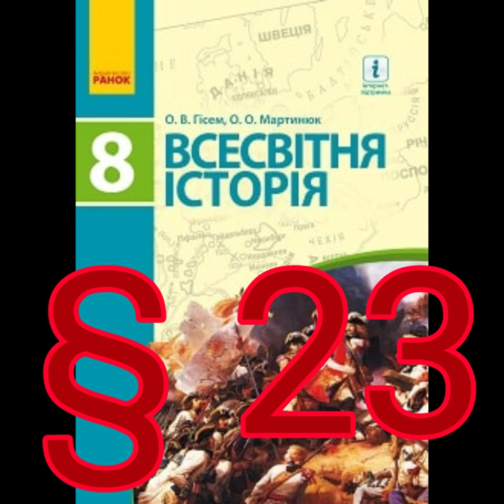§ 23 "Освічений абсолютизм"//8 клас Всесвітня історія //Гісем